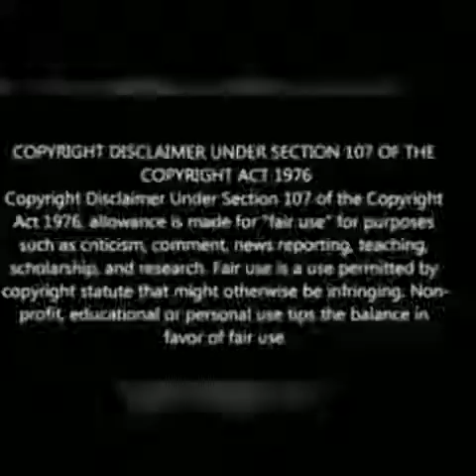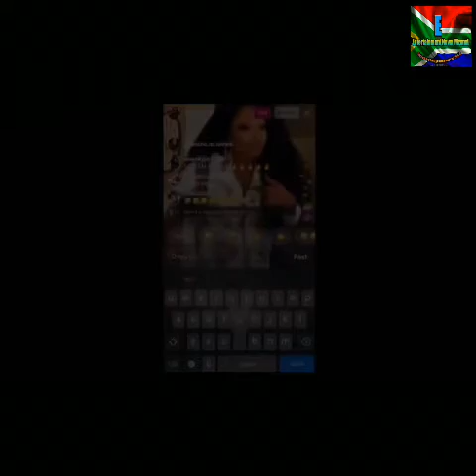Bonang Matheba pregnancy - "I am leaving satafrica"